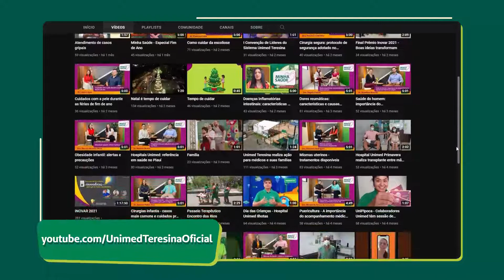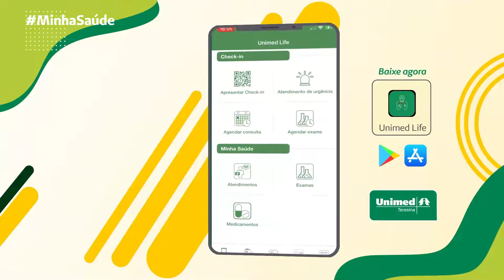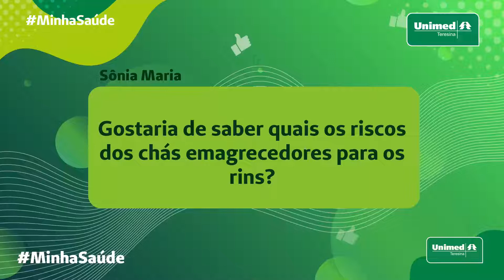Problemas Renais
Você se importa com os seus rins? Sabia que existem diversos fatores que podem contribuir para doenças renais? No Minha Saúde de hoje, a jornalista Nadja Rodrigues e o médico nefrologista Dr. Avelar Alves, cooperado Unimed Teresina e a nutricionista Nayane Pierote, do NAIS Unimed Teresina, conversam sobre o assunto.

O vídeo completo está em nosso canal do Youtube.